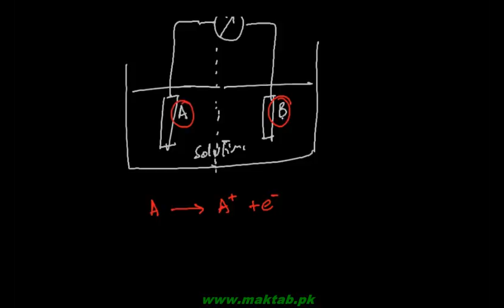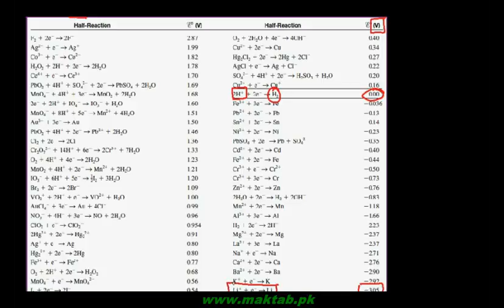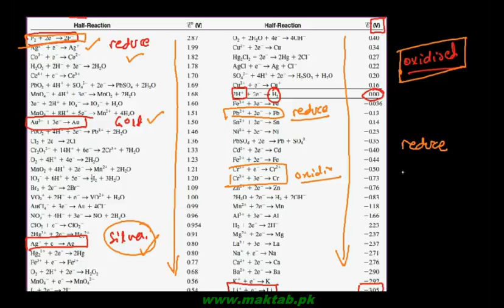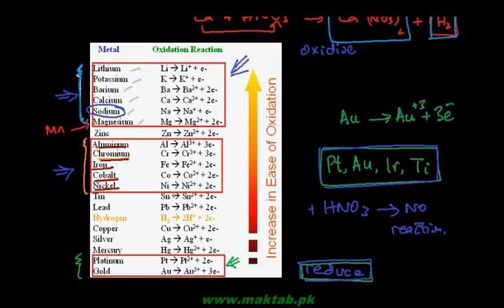FSc Chemistry Book2, CH 4, LEC 16: Oxidation of Metals by Nitric Acid (Part 7)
This video lecture from Group VA and Group VIA Elements  (F.Sc. second year Chemistry) covers the oxidation reactions of metals with nitric acid. Metals such as gold, platinum and titanium donot react while iron, cobalt, nickel, chromium and aluminum are rendered passive by the formation of an oxide layer. Tungsten and uranium give their respective oxides. Magnesium, calcium and manganese give their nitrates with release of hydrogen gas. Copper forms cupric nitrate alongside nitric oxide with dilute acid and nitrogen dioxide with concentrated acid. Silver and mercury give nitric oxide and the respective nitrates with dilute acid. Zinc and tin give different products with different concentration level of the acid solution. Find more e-learning material and educational video lectures in Urdu at maktab.pk. These videos are free to use for promotional and commercial purpose by keeping the credits to Maktab.